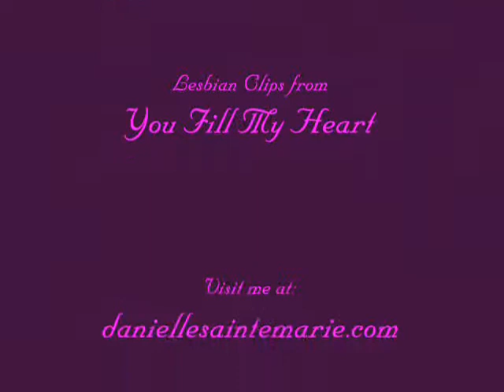Beautiful Tears by Danielle Sainte-Marie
A video interpretation of my poem, Beautiful Tears, from my book A Glimpse to Open...